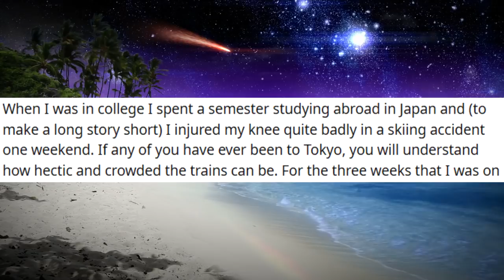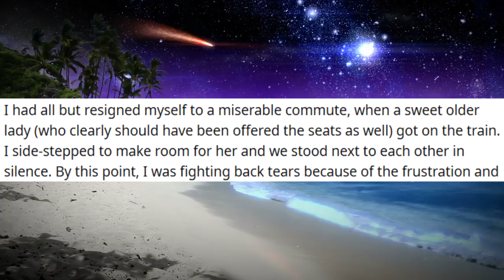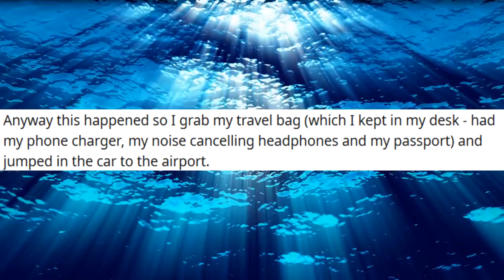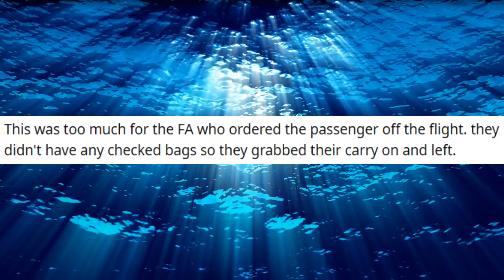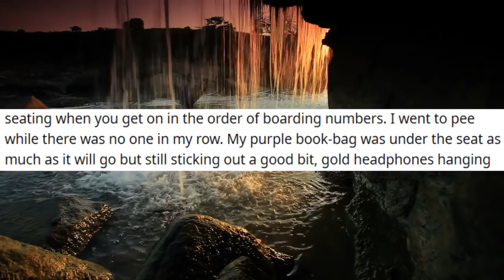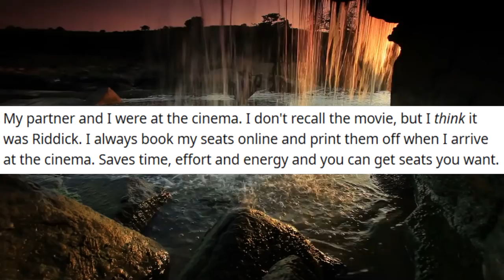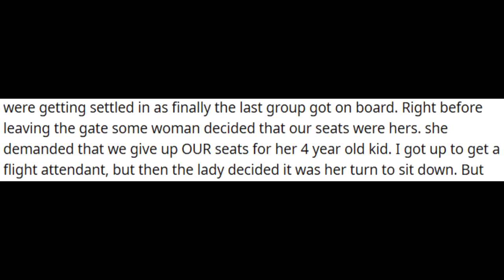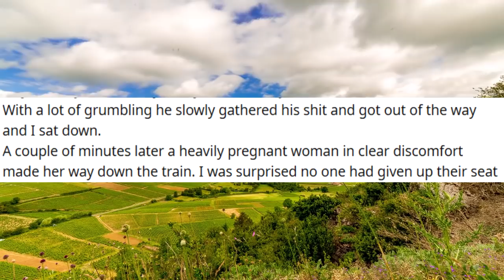r/Stolen Seats #106 Able-bodied Men Occupy Priority Seats As I Stand With A Cane